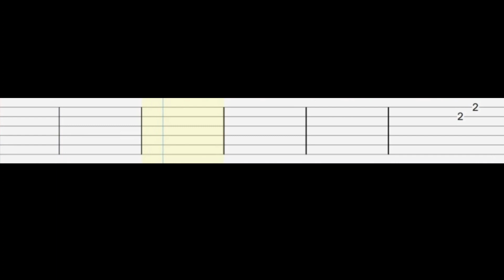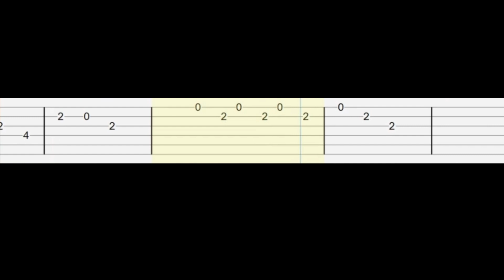YG Marley - Praise Jah in the Moonlight (Guitar Tab Tutorial)